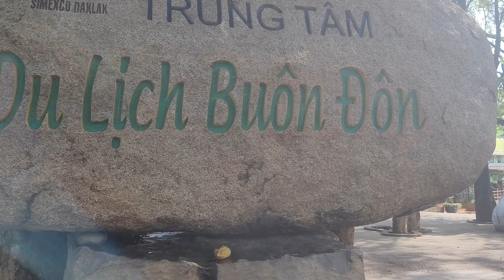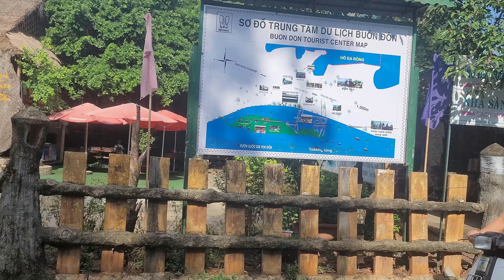Về với Buôn Đôn